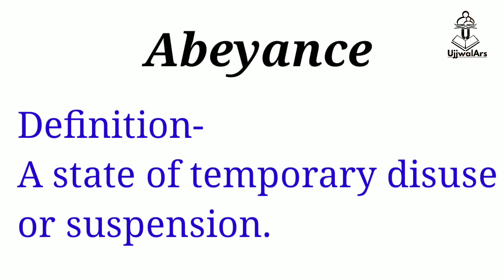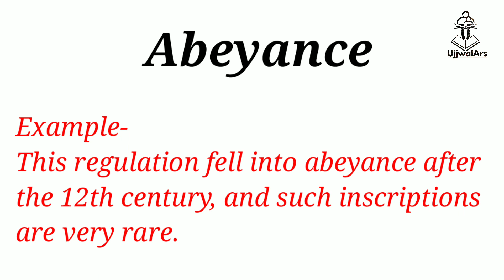Vocabulary23 || ABEYANCE || UjjwalArs